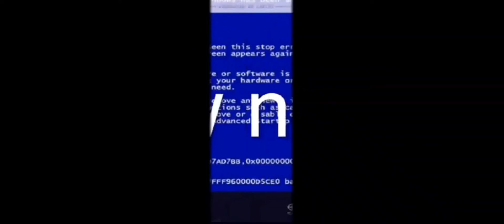Paw news (The talk about my ships)